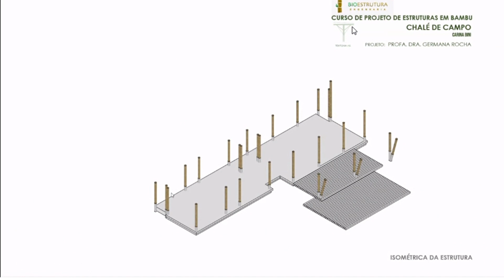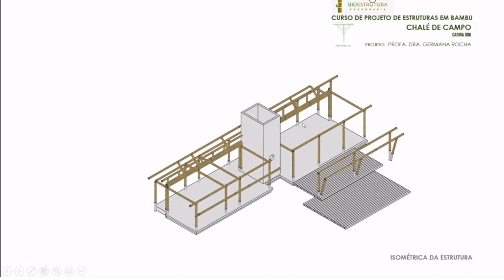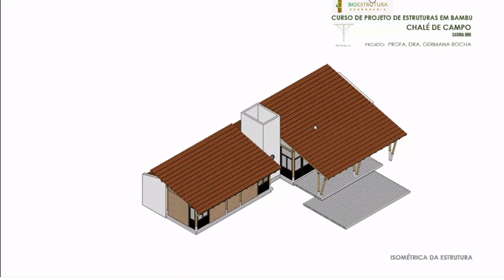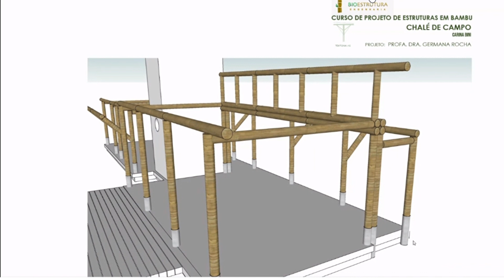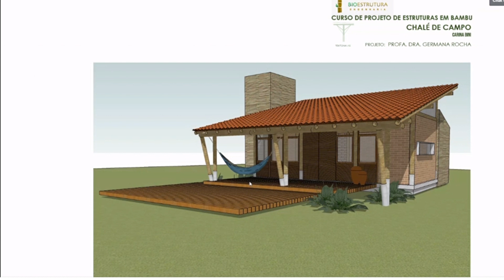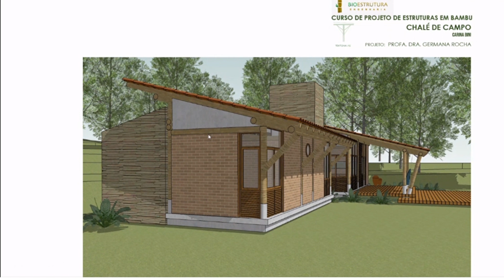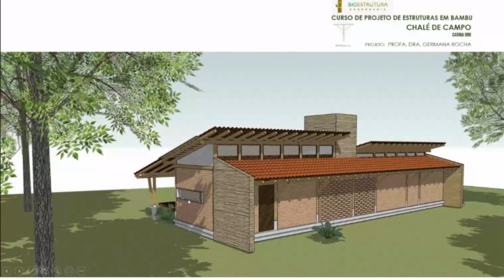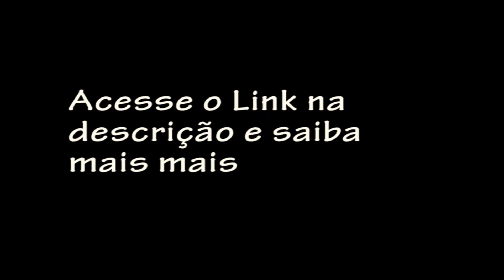Curso de projeto de estruturas em Bambu - Apresentação de Projeto de Estruturas em Bambu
Apresentação de Projeto de Conclusão do curso de Projeto de Estruturas em Bambu - Arquiteta Germana Rocha